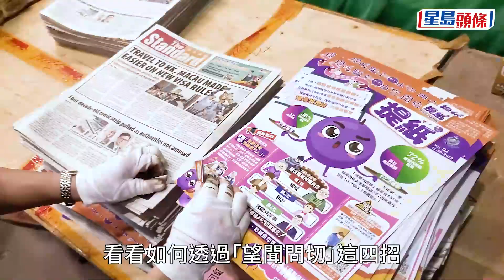第二期《提紙》今日隨免費報《頭條》及《虎報》派發 市民踴躍取閱